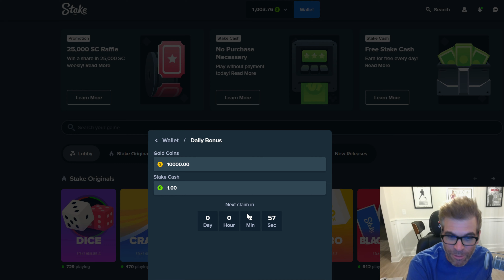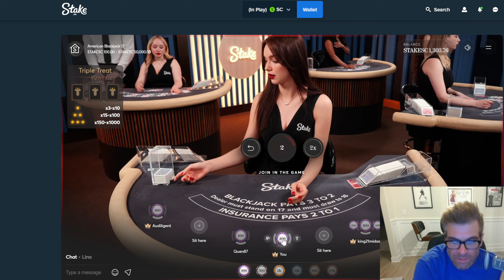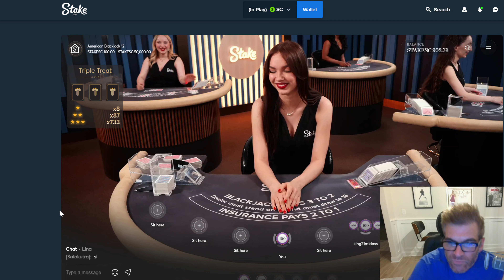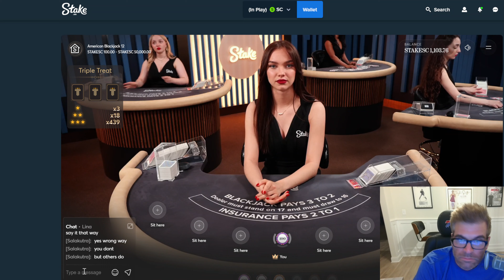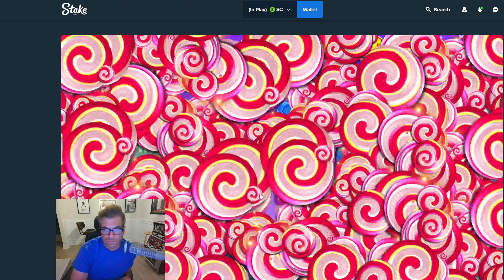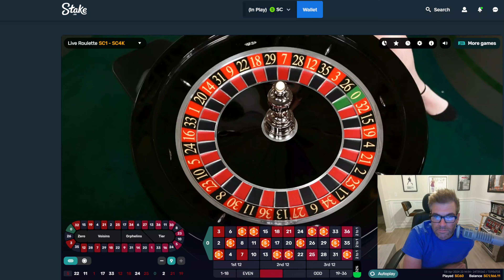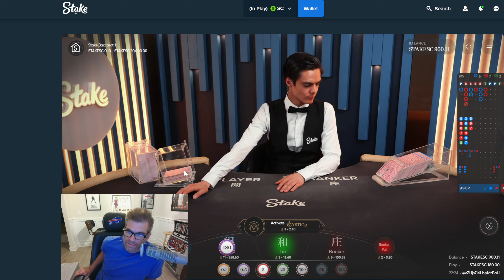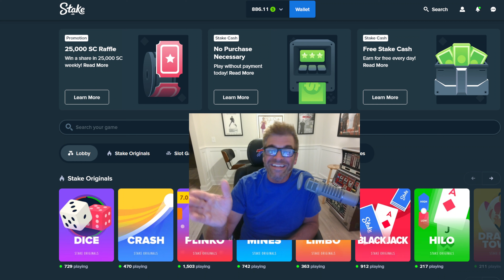BIG BETS in blackjack